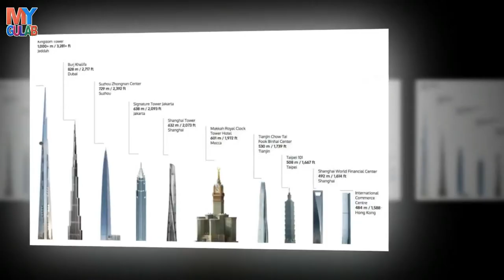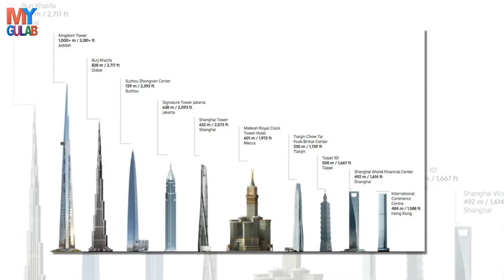World Tallest Building 2019 || Top 10 tallest buildings in the world 2020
▐►Travel To Pakistan || Full Documentary and History About Pakistan || Walk to this World || پاکستان کی سیر ||  پاکستان کا سفر || पाकिस्तान की यात्रा || Путешествие в Пакистан || السفر إلى باكستان || パキスタンへの旅行 || 前往巴基斯坦 || পাকিস্তান ভ্রমণ || Voyage au Pakistan

▐► Travel to Japan || Full Documentary and History about Japan || Walk to this World || جاپان کی سیر
▐► Travel to Algeria | Full Documentary and History about Algeria || Walk to this world |الجزائر کی سیر
▐► Travel to Albania | Full Documentary and History about Albania || Walk to this world |البانیہ کی سیر
► Travel to Azerbaijan || Full Documentary and History About Azerbaijan ||  آزربائیجان کی سیر  || अज़रबैजान की यात्रा || Walk To This World
▐► Travel to Nepal || Full Documentary and History About Nepal || Walk to this world ||  نیپال کی سیر || नेपाल की यात्रा

▐►Travel to Sri Lanka | Full Documentary and History About Sri Lanka | walk to this world || سری لنکا کی سیر || श्री लंका की यात्रा
▐►Travel To Turkmenistan || Walk to this World || Full Documentary & History About Turkmenistan || ترکمانستان کی سیر  || तुर्कमेनिस्तान की यात्रा

my gulab
my gulab tv
Gulab tv